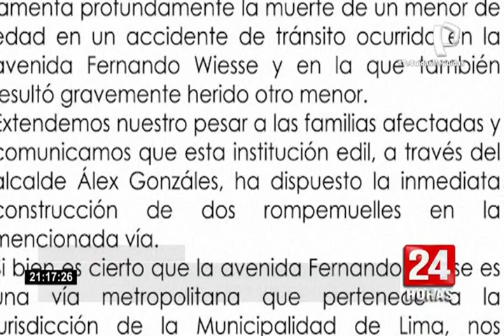SJL: vecinos exigen rompemuelle en avenida Wiesse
Tras el fallecimiento de un menor en la avenida Wiesse, los vecinos salieron a protestar, luego de denunciar que no es la primera vez que una persona es atropellada en la zona de la urbanización Cruz de Motupe, San Juan de Lurigancho.

Cámaras de 24 Horas, captaron como los conductores manejan a gran velocidad, incluso muchas veces realizan carreras, exponiendo a los transeúntes.